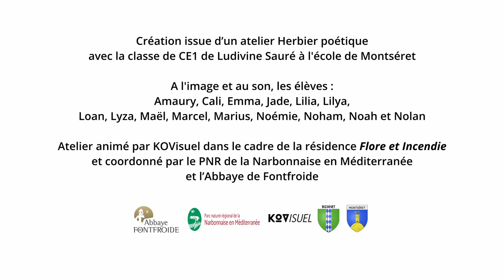La promesse du feu - Férule commune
Haïku vidéo réalisé lors d'un atelier vidéo avec la classe de CE1 de Montséret dans le cadre de la résidence de cinéma Flore et Incendies de KOVisuel.
Action soutenue par le PNR de la Narbonnaise et l'Abbaye de Fontfroide.